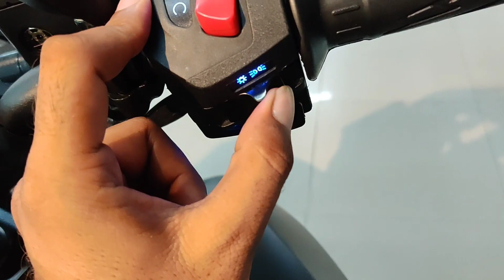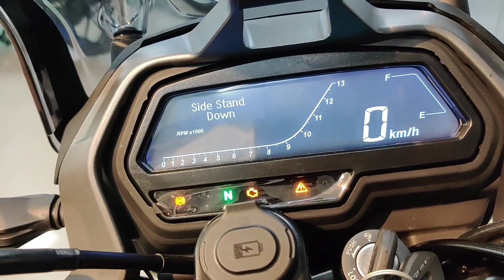Bajaj Dominar 400!! Power Cruiser! E-20 Update 2024